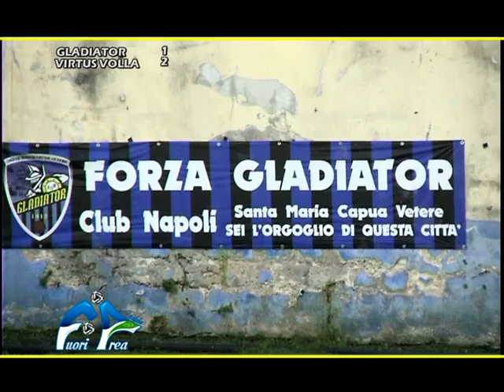GLADIATOR VIRTUS VOLLA 1 2